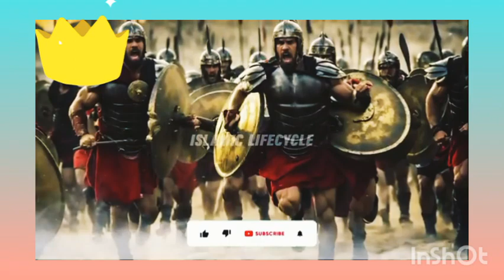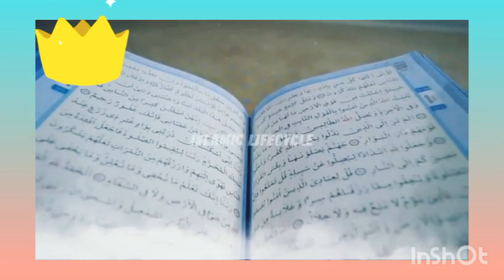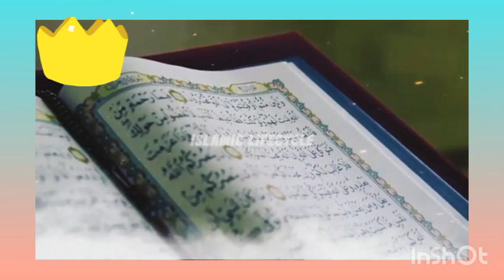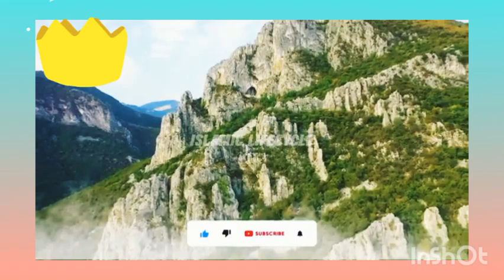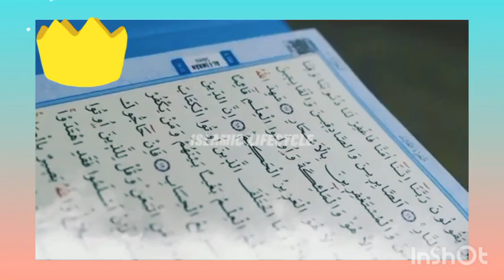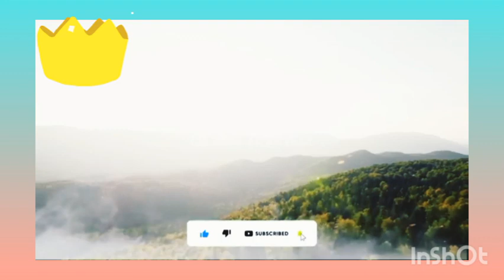Huzoor Salallaho Alaihay Wasallam ka abu jehal ko Mojzaat dikhanay ka waqia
Hazrat_Khizar_as_ka_waqia
Hazrat Zulqarnain ka Akhiri safar
Hazrat Zulqarnain kon thay?waqasyounuskhanadvocate
Ashaab e Kahaff ka Waqia
Aabaao Ajdaad Ap salallaho Alaihay Wasallam complete detail
Hazrat Khadija radi Allah anhaa Or Ap Salallaho Alaihay Wasallam❤
Ap Salallaho Alaihay Wasallam k bolnay waalay oonton ka Waqia
complete Qissa Hazrat Yousaf Alehisalam
Behlol daana kon thay?
detail information about Behlol Daana rehmatullah alaih
Jadu garni or Ap salallaho Alaihay wasallam ka Waqia
Youm e Wiladat & Mojzat Nabi Salallaho Alaihay Wasallam
Waqia Qoum e Saba
nat e Rasool e maqbool Salallaho alaihay wasallam